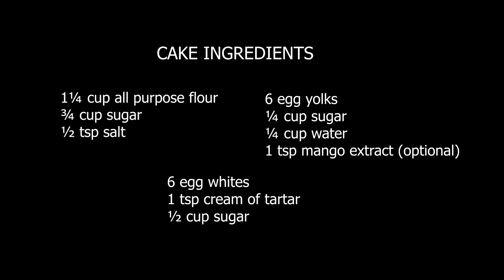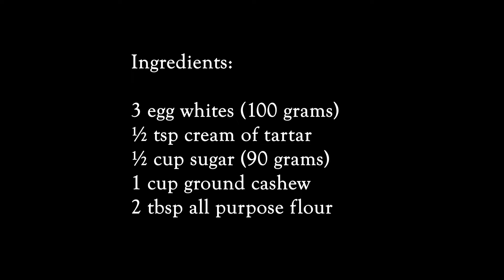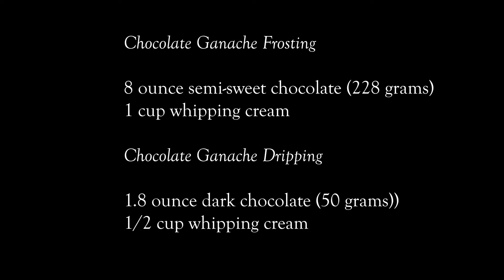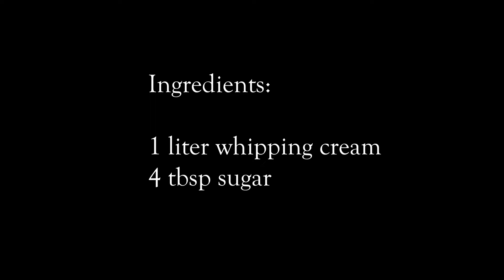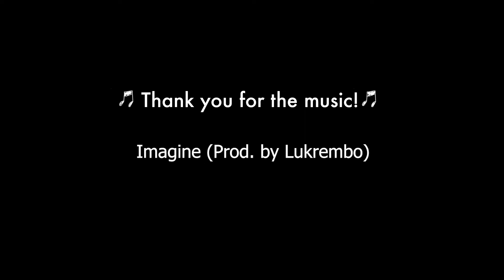MANGO BRAVO CAKE (Just like Conti's)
Mango Bravo is the most sought after dessert at Conti's Restaurant in the Philippines.  It is a sponge cake with wafer( meringue with ground cashews) chocolate ganache, whipping cream frosting, and garnished with cashews and mangoes.

Thank you for the music:  Imagine (Prod. by Lukrembo)